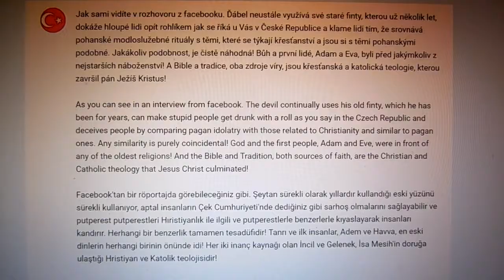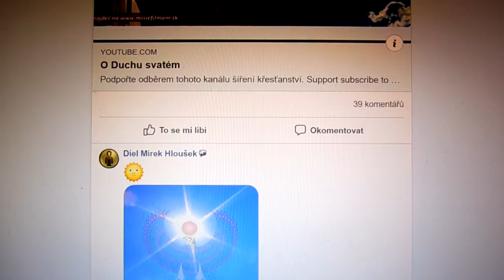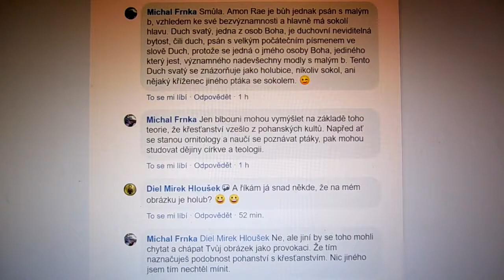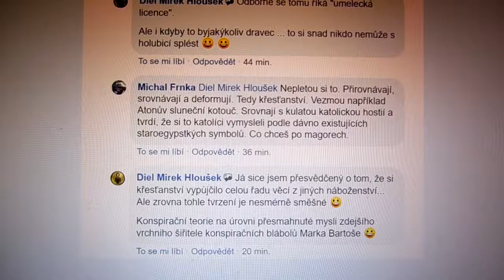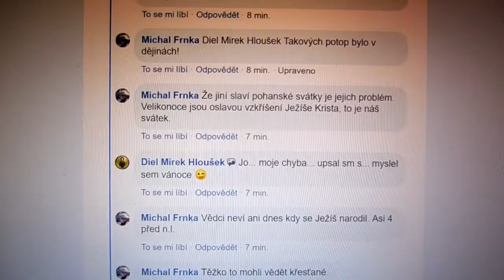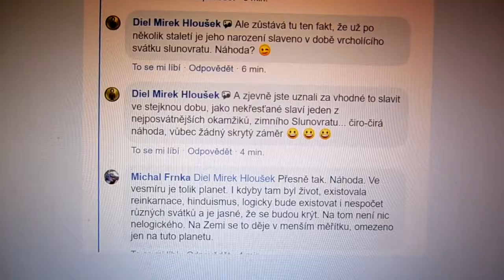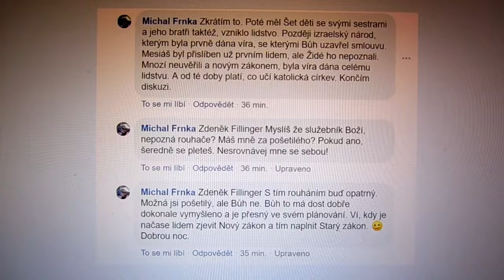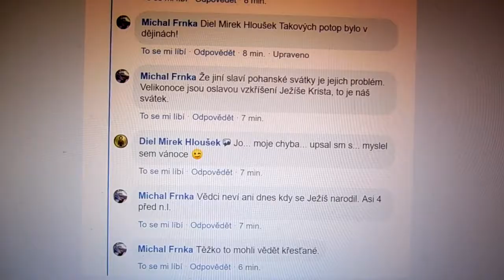Křesťanství nemá s pohanstvím nic společného!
Hristiyanlığın putperestlikle ilgisi yok! Bu bir yalan!
El cristianismo no tiene nada que ver con el paganismo! Es una mentira!
لا علاقة للمسيحية بالوثنية! إنها كذبة!
Христианство не имеет ничего общего с язычеством! Это ложь!
Christianity has nothing to do with paganism! It's a lie!
Le christianisme n'a rien à voir avec le paganisme! C'est un mensonge!
Das Christentum hat nichts mit Heidentum zu tun! Es ist eine Lüge!
O cristianismo não tem nada a ver com o paganismo! É uma mentira!
Il cristianesimo non ha nulla a che fare con il paganesimo! È una bugia!